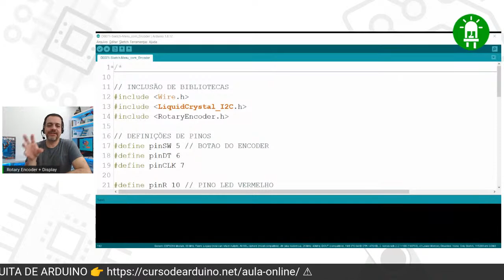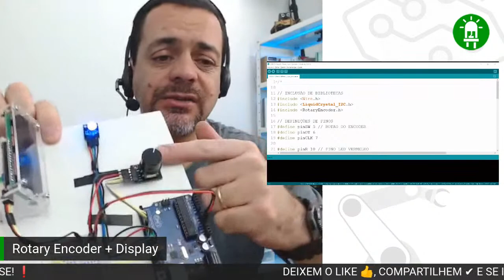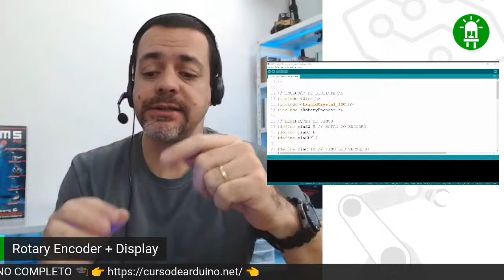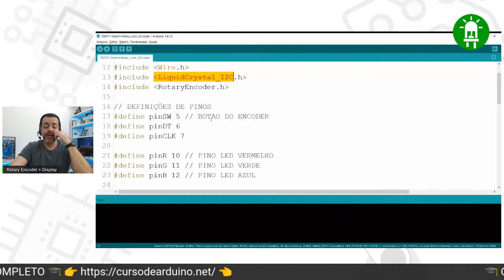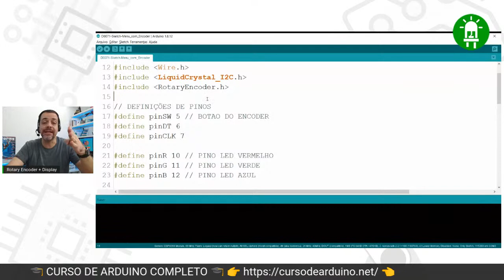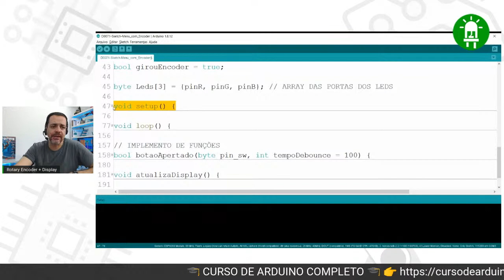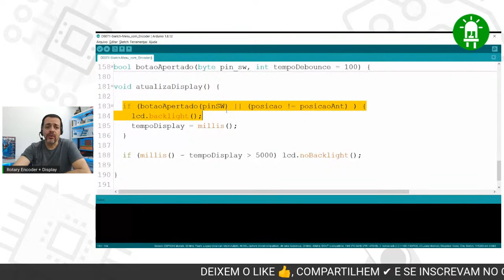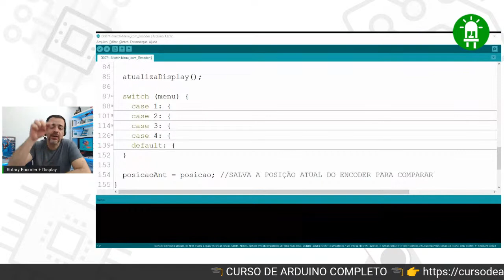Venha Programar um Menu no Display com Encoder Rotativo no Arduino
💡 NÃO FIQUE QUEBRANDO A CABEÇA!

A programação do Arduino quando tiver mais de um módulo normalmente é complexa. Nesta Live iremos programar o display LCD com um menu de opções e também o encoder rotativo para permitir a escolha das opções.
Já quebramos a cabeça e iremos trazer tudo mastigado e testado para vocês, explicando a lógica da programação no Arduino.
Te espero!

💡 Curso de Arduino para Principiantes Aplicado à Robótica!

😎 Você é fã do Brincando com Ideias? Venha fazer parte do nosso Fan Clube no Telegram: